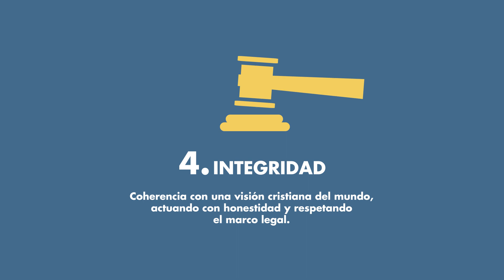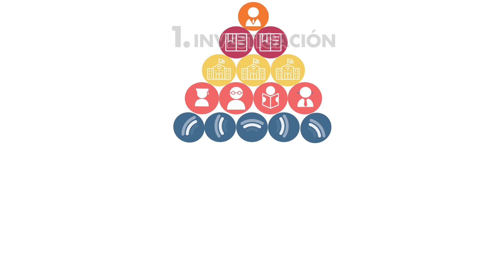Plan estratégico de CC.EE.EE. UDEP: Horizonte 2023. El futuro nos espera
La Facultad de Ciencias Económicas  y Empresariales de la Universidad de Piura presenta su Plan estratégico del 2019 al 2023: “Horizonte 2023. El futuro nos espera”.
Es un trabajo realizado en consenso, entre todos los grupos de interés de la Facultad, que marca las grandes líneas de acción que orientarán su actuar en los próximos 5 años.